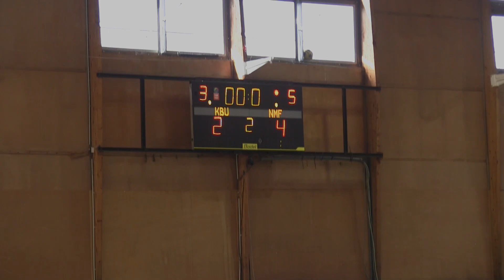Rencontre KB United vs Nantes Metropole Futsal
Coupe de France : 1/2 Finale